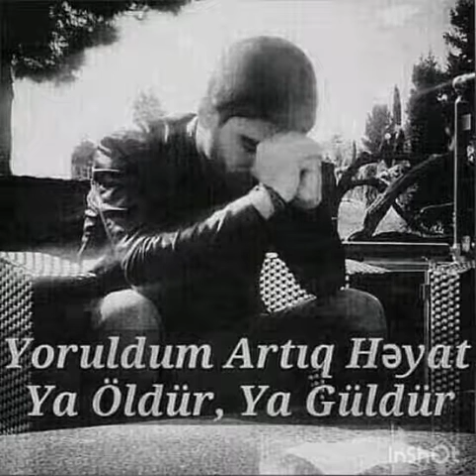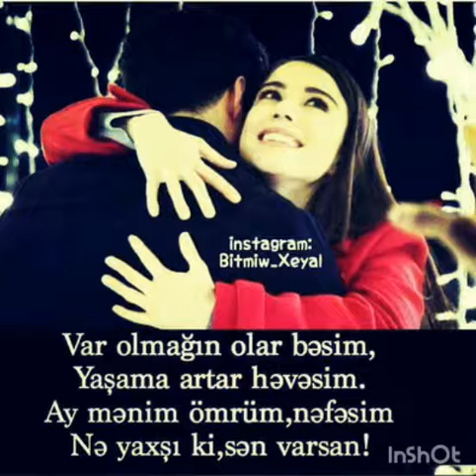Hava limanı duman 2019 2020